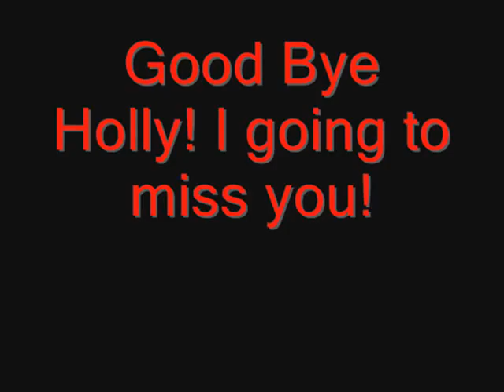Holly Tribute-It Gonna be Alright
Holly was my second cat, my first was Ginger who mum found when she was around sixteen or so (not ging, i mean mum was 16), we found dead on the porch when I was in year 1. Gordie, my dog, and Trinx, my other dog, are both dead, too. Trix died because she wouldn't eat or drink for some reason, and we had to put her down and Gordie died becuase he had something wrong with his leg that was killing him, so he was put down. Now he have two more dogs, Lucy and Oscor, and then there was Holly-the proud and inderpentant she-cat. She died on the 9/4/09, yesterday to say the least. It was terrible to watch. I couldn't do anything to help her. There was this huge sound, like a bang, and we all ran outside and found Holly having a fit near the road. She had her head down, like she couldn't move it. Mum went to call the vet, while me and my brothers stayed out with Holly. She stopped moving once, and I thought she was dead, but she was still breathing. Then she stopped, and her heart stopped, and she was dead. I'm starting to cry just writing this.
Holly was a wonderful cat, and I think she deserved a fairer go at life. Dad buried her in the bush, where she was happiest. May she rest in peace.

Song: Its Gonna be Alright
Pictures: Holly as a kitten